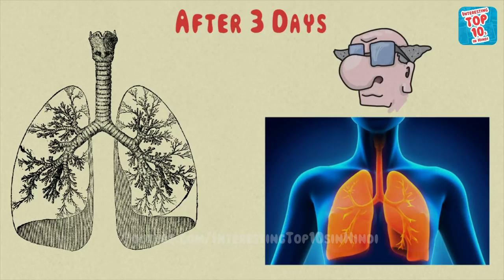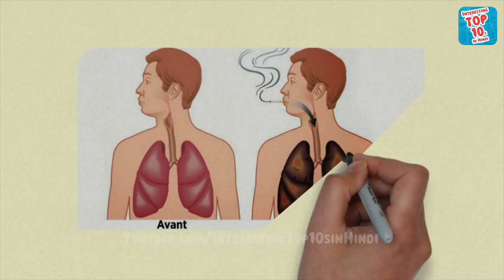धूम्रपान छोड़ने के बाद आपके शरीर में ये होगा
What happens in your body when you quit smoking in Hindi

step by step After leaving smoking in your body

1) 20 To 30 Minutes After Quitting Smoking
blood circulation, Blood pressure

2)Eight Hours After Quitting Smoking
General decline in carbon monoxide blood levels

3)Two Days After Quitting Smoking
Fragrant and more delicious

4)Three Days After Quitting Smoking
More relaxed lung

5)Two To Three Weeks After Quitting Smoking
Stamina changes

6)One To Nine Months After Quitting Smoking
Cough and sinus will show a decrease

7)Five Years After Quitting Smoking
Chances of cancer

8)10 Years After Quitting Smoking
Lung cancer will likely be reduced

9) 15 Years After Quitting Smoking
Risk of Heart Disease and Death Risk